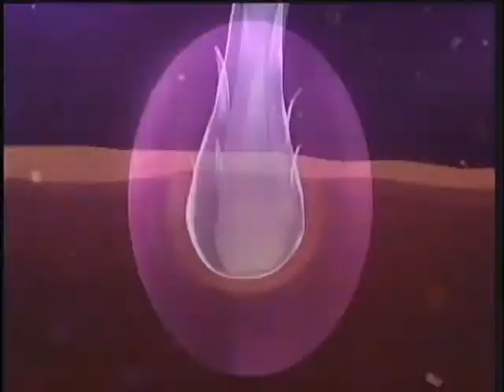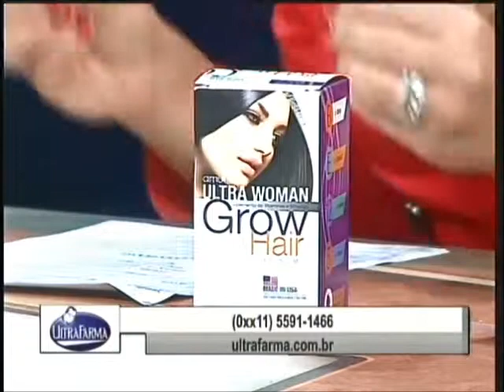MShow Iris Stefanelli Grow Hair 150511